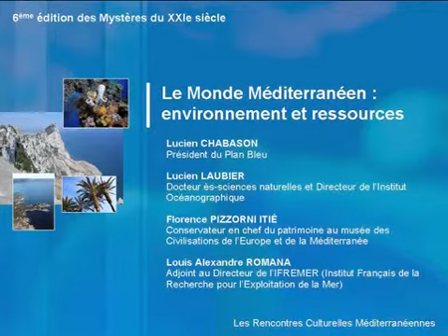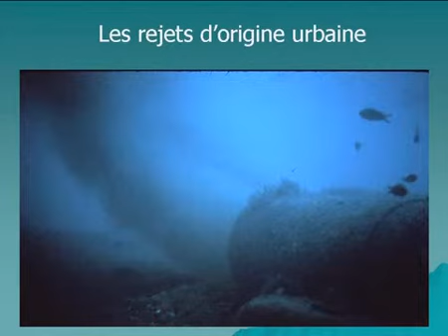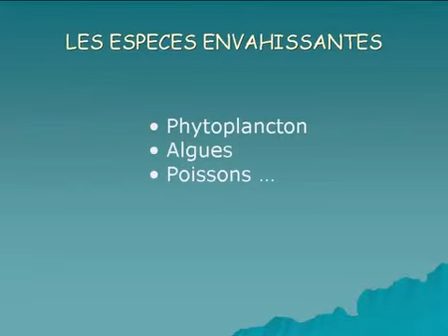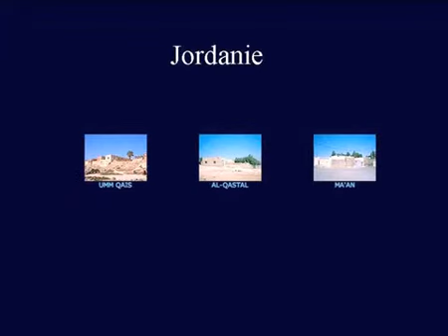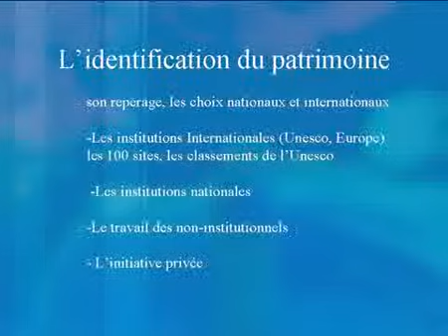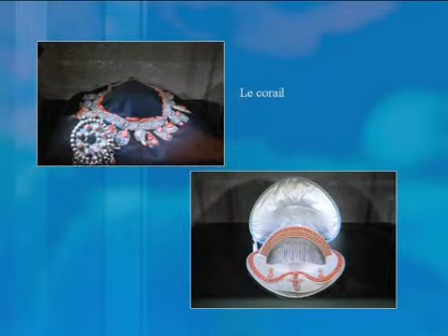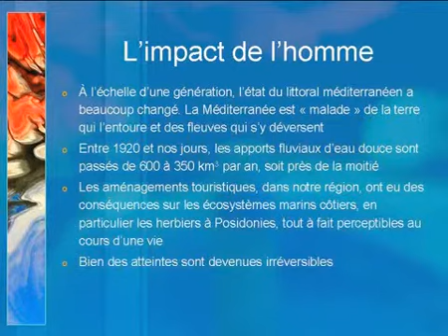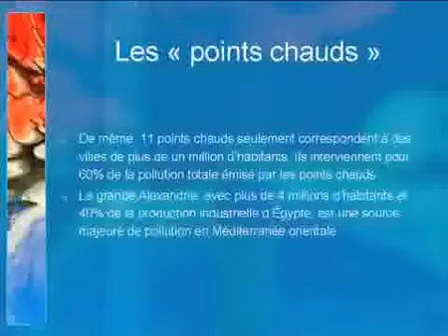Les Mystères 2005 : La Méditerranée, un écosystème à préserver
Jeudi 8 décembre 2005, 14h30-16h30 :
La Méditerranée : un écosystème à préserver

INTERVENANTS :
Louis Alexandre Romana, Adjoint au Directeur de l’IFREMER (Institut français pour l’exploitation de la mer)
Lucien Laubier, Lucien Chabason, Président du Plan Bleu
Florence Pizzorni, Conservateur en chef du patrimoine  au musée des civilisations de l’Europe et de la Méditerranée